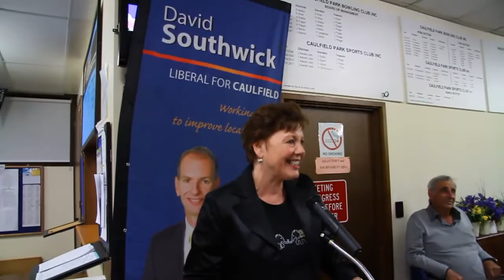Jewish News David Southwick's election celebrations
The Australian Jewish News reports on David Southwick's election celebrations in 2010.